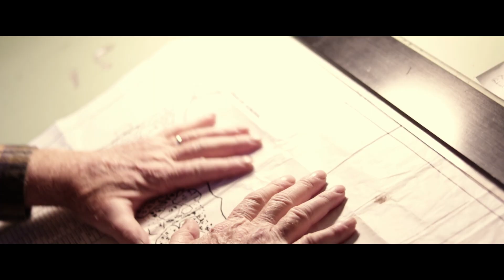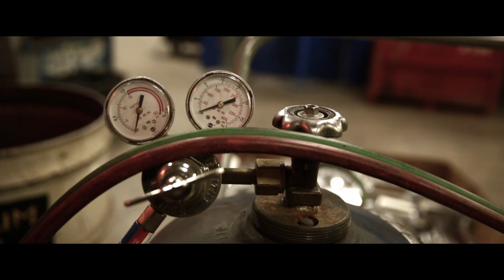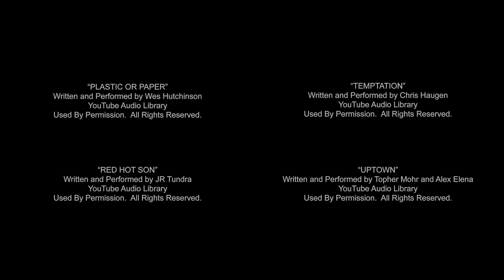GOING WILD with George Wise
A branding promotional video for Wildscapes, LLC, a natural shoreline restoration and landscaping company.